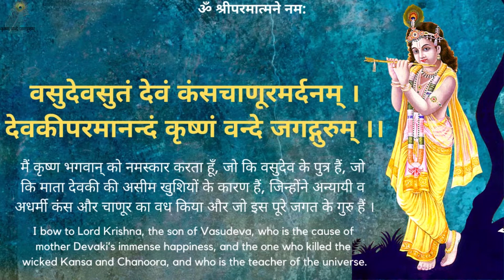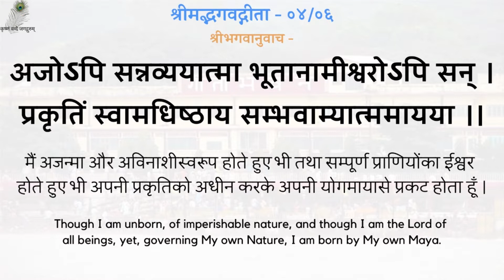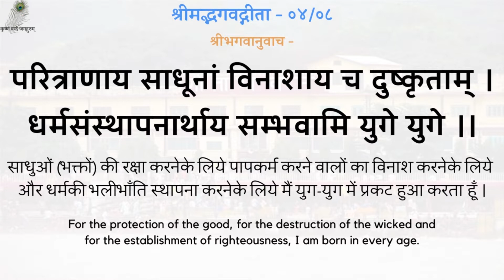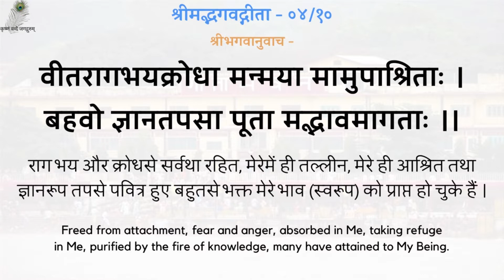Gita Pravachan 826 - 19960725_0830 Svabhaav Sudhar - Improvement Temperament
00:00 - नित्य पठनीय गीता जी के 5 श्लोक
03:05 - स्वभाव सुधार
गीता प्रवचन 826 - स्वभाव सुधार - स्वामीजी श्रीरामसुखदासजी महाराज
Gita Pravachan 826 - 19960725_0830 Svabhaav Sudhar - Improvement Temperament - Shradhey Swami Shri Ramsukhdas Ji Maharaj

Gita Press
Geeta Press
Gita Bhawan
Gita Bhavan
Nitya Stuti
Swami Ji
Seth Ji
Bhai Ji
Pad Ratnakar